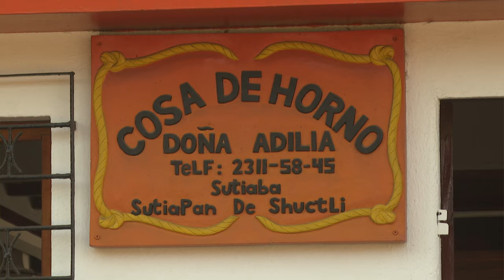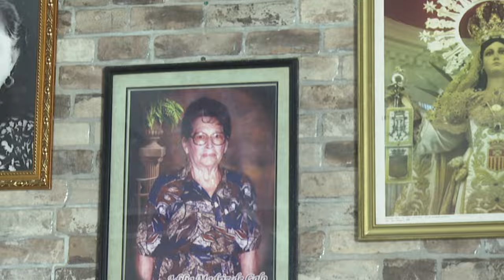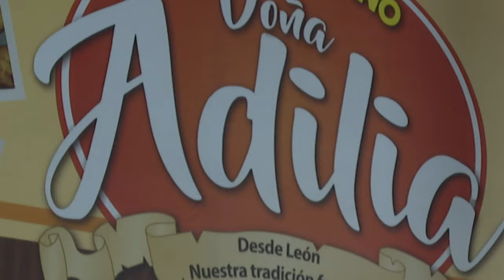Reportaje Cosa de Horno Doña Adilia en el departamento de León.